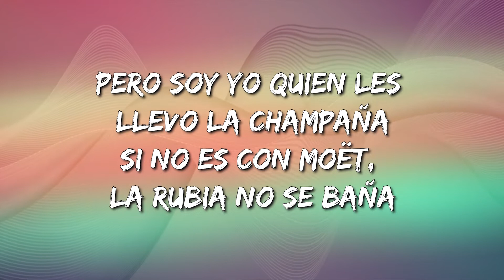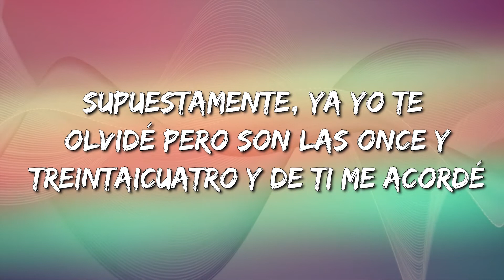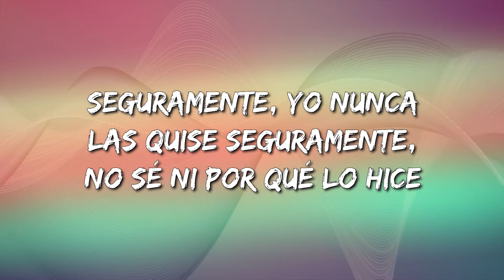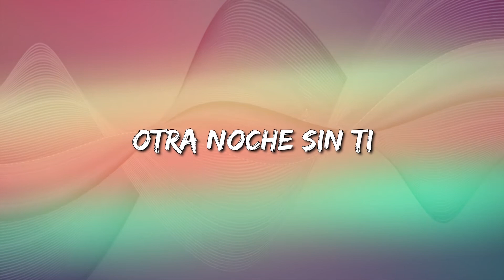Otra Noche en Miami - Bad Bunny X 100PRE (Letra\Lyrics)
Otra Noche en Miami Letra:

Yeah, yeah
Diez en punto de la noche y salgo como de costumbre
Prendas en diamantes que ceguen cuando me alumbre
Me diferencio de la muchedumbre
A mi estilo puede que no te acostumbre'
No sé si irme en el Mercedes o en el Maserati
Modelos extranjeras que me dicen: "papi"
Están tirando al cel, ya me quieren ver (ah)
Seguramente, ya están locas por coger
Pero soy yo quien les llevo la champaña
Si no es con Moët, la rubia no se baña
Me voy de viaje y a las dos hora' me extraña
O mejor dicho, al dinero que me acompaña
Soy todo un fasa en la ciudad del sol
No voy a tiendas, pues yo soy dueño del mall
Soy Cristiano después de meter un gol
Tengo a francesas hablándome en español
Y siempre mucho Gucci, mucho Ferra, Louis Vuitton
Yo no uso Retro, pero tengo to'a la colección
Pa'l Khalifa Kush tengo la conexión
Pa'l avenue Miami Beach e' mi dirección (ah)
Todo es superficial, nada real
Nada raro que el dinero no pueda comprar
Penthouse con vista al mar
Es lo único que tengo pa' poder pasar
Otra noche en Miami (yeh)
Otra noche en Miami
Supuestamente, ya yo te olvidé
Pero son las 11 y 34 y de ti me acordé (yeh)
No te veo desde que me mudé
Pero soñé contigo anoche y te saludé
Tratando de sellar las cicatrices
He estado con modelo' y con actrices
Seguramente, yo nunca las quise
Seguramente, no sé ni por qué lo hice
Y en el garage está el Bentley que tanto querías
Me monto pa' fumar, imaginando que lo guías
Ya me cansan los threesome' y las orgías
Ya me cansa que mi vida siga vacía
Y recuerdo que me lo decías
Que si no cambiaba, te perdía
Como quisiera volver a esos días
Ahora que soy rico, no tengo lo que tenía
Pues mi Rolex no brilla igual que tu sonrisa
Y con estas putas no me gusta compartir la frisa
Otra noche sin ti (otra noche sin ti)
Otra noche sin ti (otra noche sin ti, yeh)